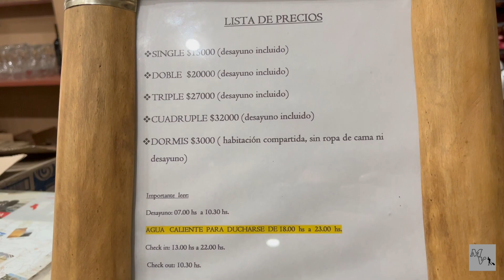LOS SEISMILES | Ruta entre VOLCANES a 4000 metros de altura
Ruta entre los VOLCANES a mas de 4000 metros de altura | RUTA DE LOS SEISMILES
Recorrido Desde Fiambalá por la Imponente Ruta De Los Seismiles Entre Volcanes a mas de 4000 MSNM, pasando por Quebrada Las Angosturas🤩(ruta escénica impactante) y Fallido intento de subir al Balcón Del Pissis 😞.
Noche en Hosteria Cortaderas ( Hotel Maravilloso a 3200 msnm literalmente en medio de la nada 😬)

Precios, Consejos y Mas!